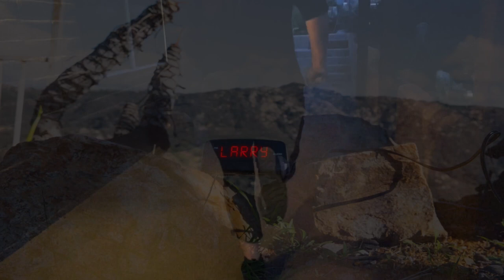The Gift Machine "Into the Dark"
From the new album "Consolation Prize" on PIAPTK/New Tangles.

Video by Cowboy Mustache with footage by Jonny Struble, Dave & Andrea Matthies, Dan Chambers and Andrew Ebright. Guest appearance from Karl Blau.